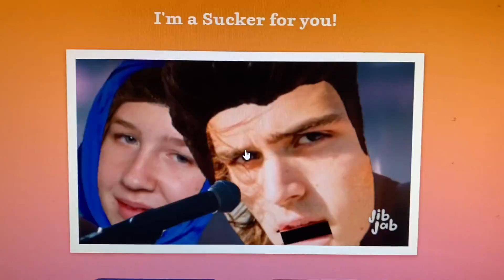A Little Jonas Brothers with the song Sucker for my daughter and her crush Charlie Gillespie